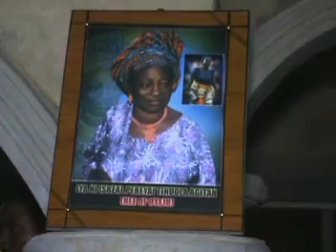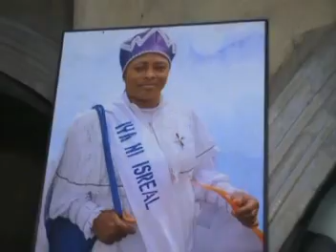Final burial ceremony of Mother in Israel PEREYAI AGITAN (Nee OFOYEJU) (SIDE A part 2)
Late mother in Israel Pereyai Agitan (Nee Ofoyeju) passed away on the 31st of May 2023, and her final burial ceremony was done on the 8th/9th of December 2023.